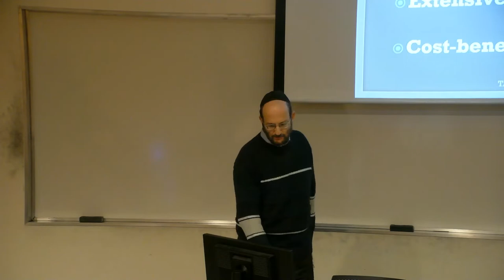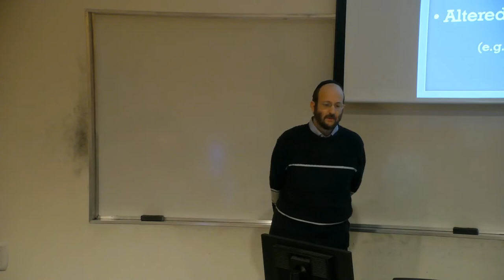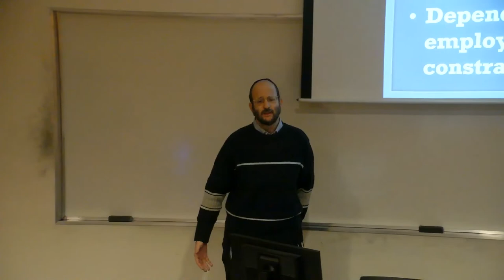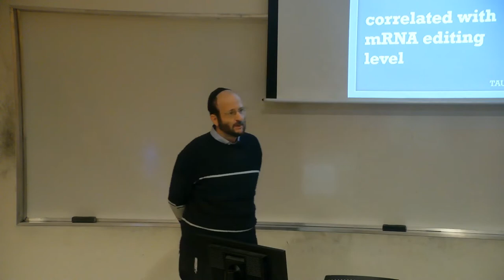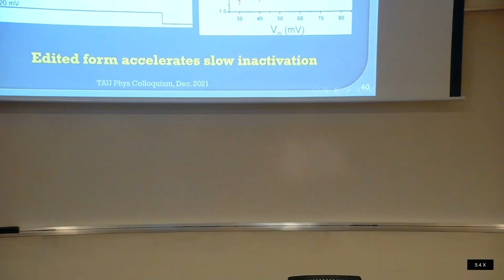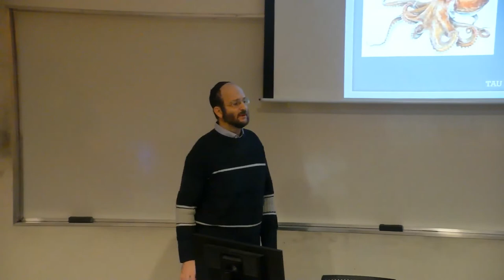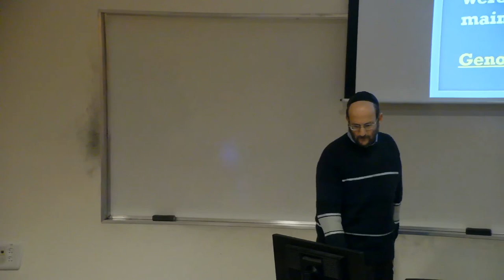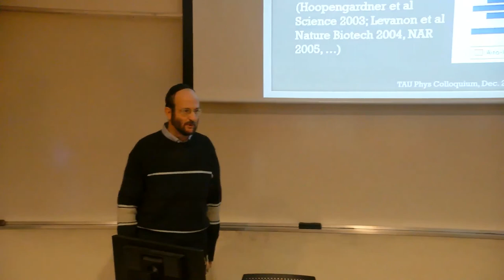Physics Colloquium: An alternate route to complexity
An alternate route to complexity: Trade-off between transcriptome plasticity and genome evolution in cephalopods

Lecturer: Eli Eisenberg, TAU
Event Organizer: Prof. Lev Vaidman

Abstract:
RNA editing is a post-transcriptional process that allows for diversification of proteomes beyond the genomic blueprint, a phenomenon called "recoding". However, it is infrequently used among animals for this purpose. I will review the state-of-the-art understanding of recoding by editing, and discuss at length recent results showing that recoding is particularly common in behaviorally sophisticated coleoid cephalopods (e.g. squid and octopus). In particular, the trade-off between genome evolution and transcriptome plasticity will be suggested as a partial explanation for the rarity of recoding in most animal species.